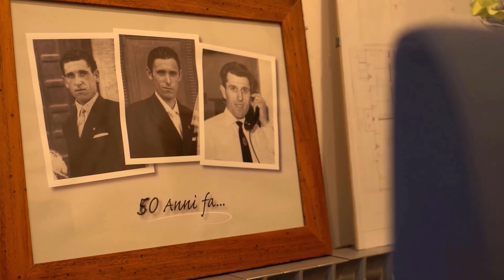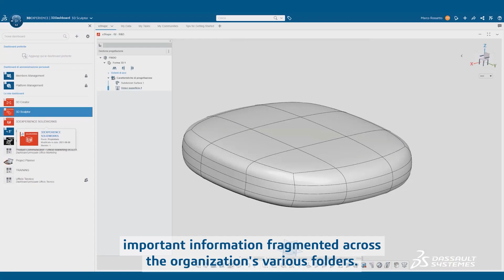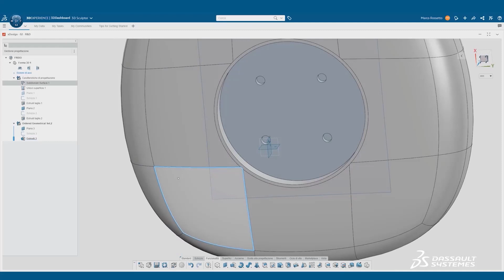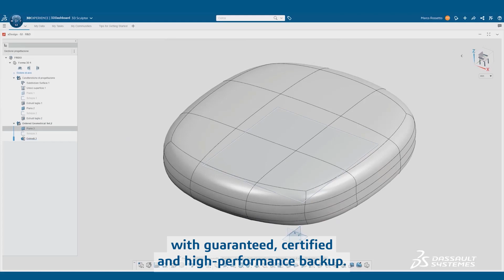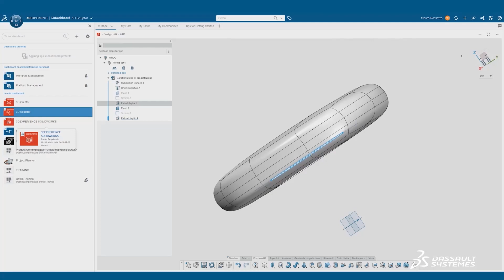Fratelli Rossetto: Made in Italy Design Innovation thanks to the 3DEXPERIENCE platform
Watch this video and discover the story and the vision of Fratelli Rossetto, a leading company in polyurethane molding for the furniture industry, with a strong focus in the contract and hotellerie.